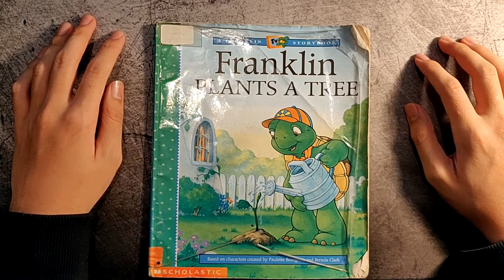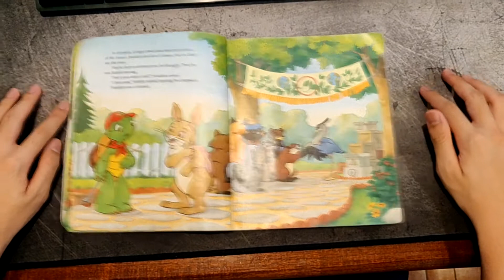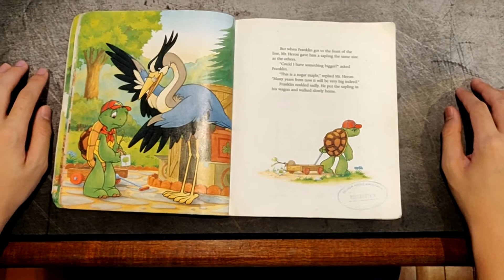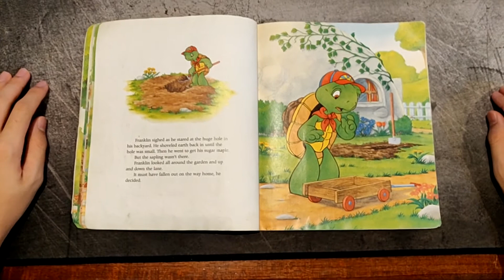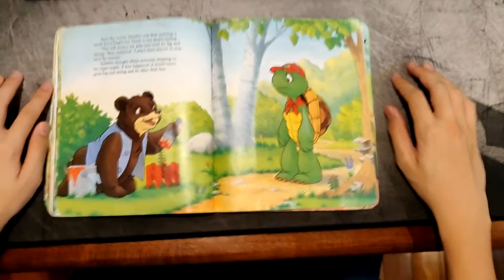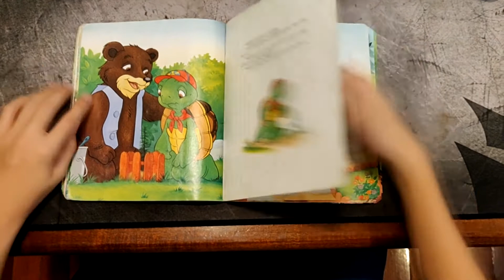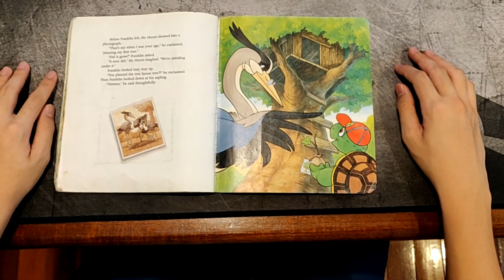Story Time - Franklin plants a tree